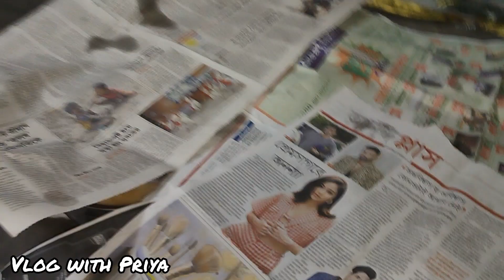আমার বাড়ির জন্মাষ্টমী উৎসব 2024😍